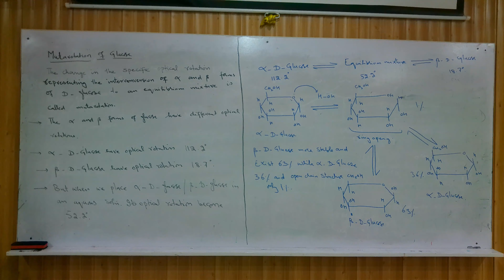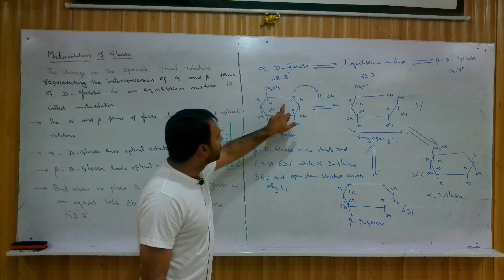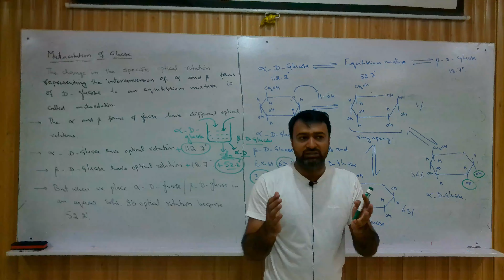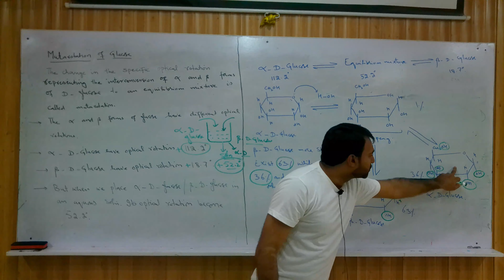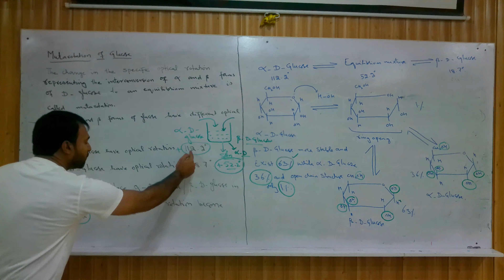Mutarotation of Glucose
Mutarotation of Sugar | Carbohydrates | Biochemistry | Monosaccharides | Mutarotation of Sugar | Mutarotation of Glucose | Dextrorotatory | Levorotatory | + 122.2 | 18.7 | 52.2 | Pharmacy Guide | Doctor of Pharmacy | Pharmaceutical Chemistry -II (Biochemistry )